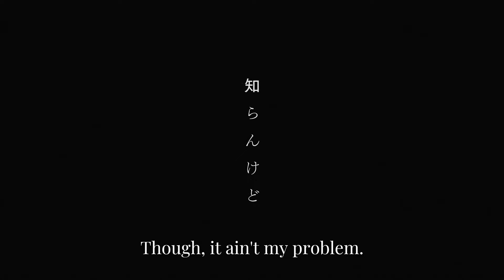[Eng Sub] Ikemen Villain: Jude Official Route Trailer